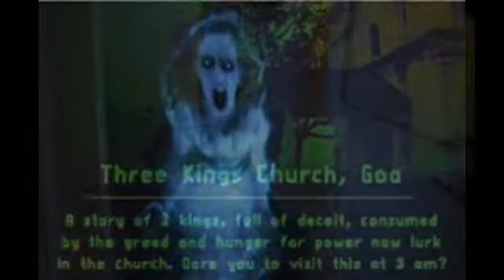three king church Goa most haunted place horror story in hindi